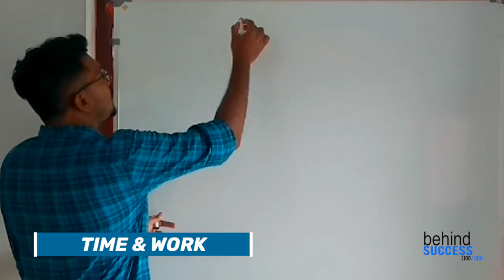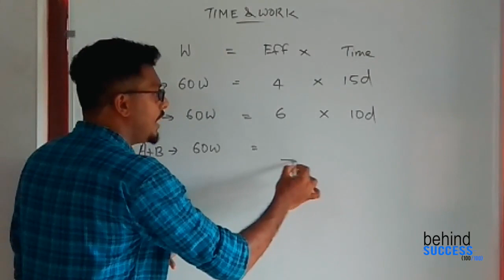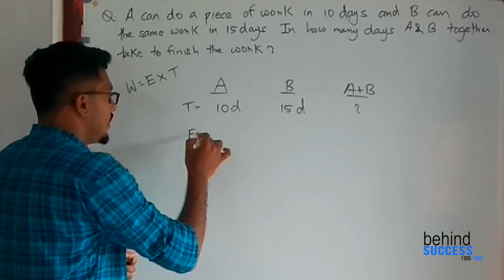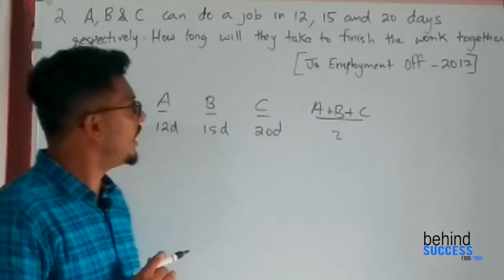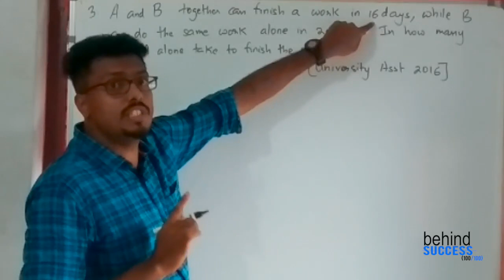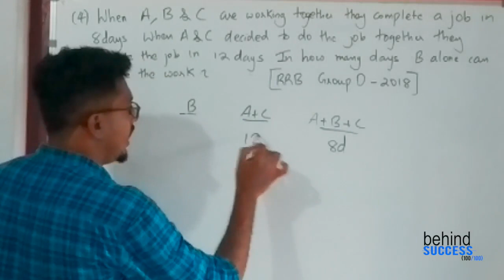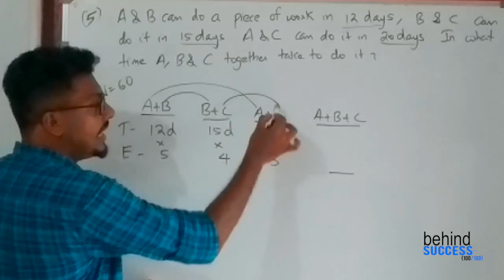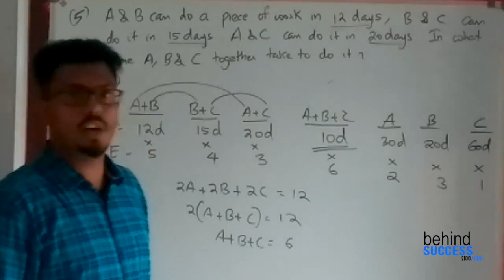TIME AND WORK(Based on Efficiency)_Part 1_Basic Concepts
SSC, RRB, BANK & KERALA PSC